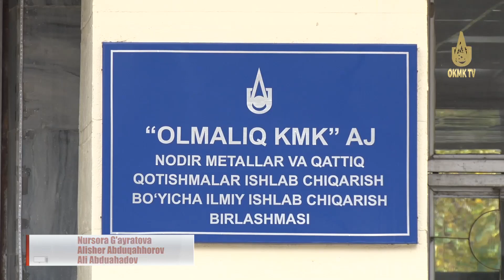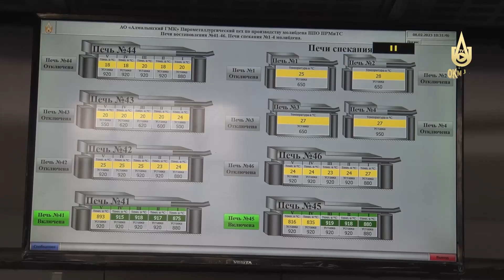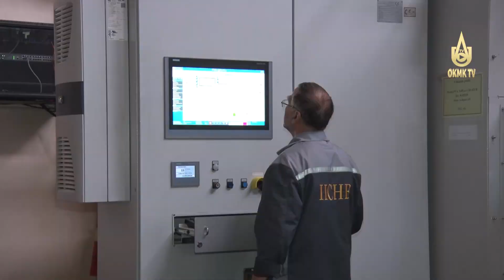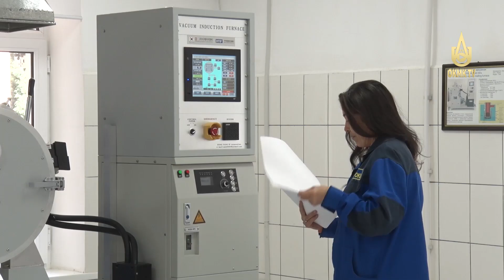Nanotexnologiyalar sohasida ilk patent.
OKMK olimlarining ixtirosi ishlab chiqarishga tadbiq etildi.